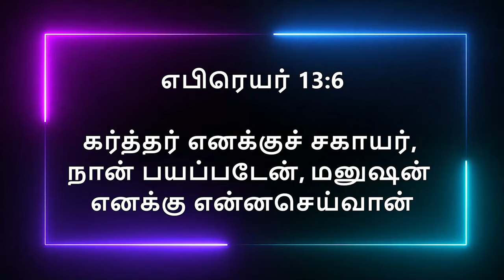Today Bible Verse In Tamil | 06/06/2024 | VISUVASAM TV | விசுவாசம் டிவி